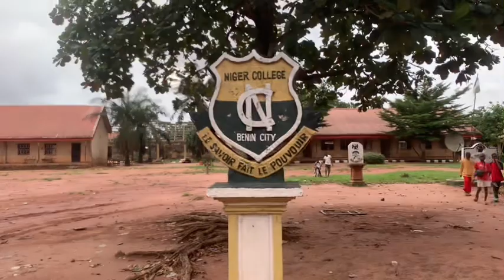Entering One of the most Popular Notorious School in Upper, Benin city, Edo State… NIGER COLLEGE:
Niger College: Entering One of the most Notorious School in Upper, Benin city…….. Edo State

Niger College is located in upper and it’s known as a rough school in Benin city, Edo State